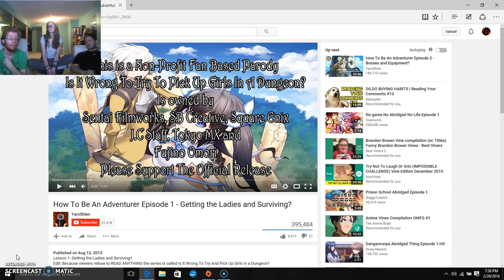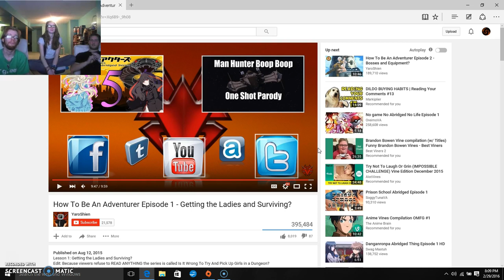How To Be An Adventurer Episode 1 Core Reaction.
The video was very interesting but there were a lot of funny parts in it. It was funny when the girl want to feel the guy but. It so funny we though he doom at the end. We like to say thanks to Gezim Gashi for tell us to react to this. can wait to see the next video until then bye.